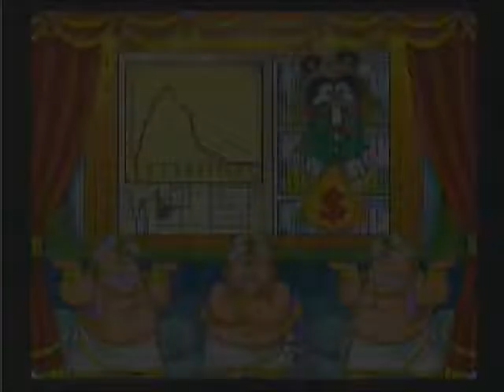Gucho de Park: Theme Park Monogatari - Full Playthrough - Japan PS1 Import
I turn on 4 player CPU game and have a bad time.